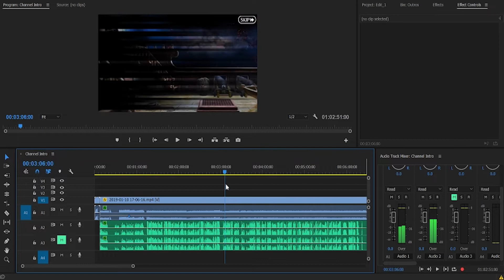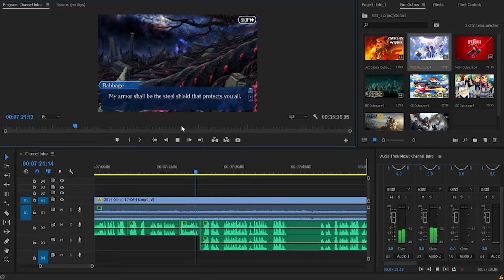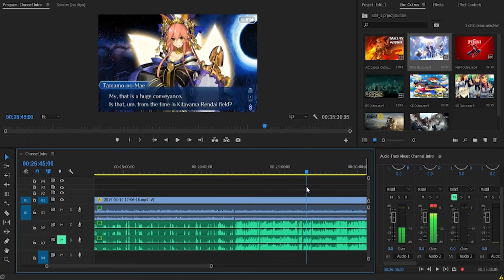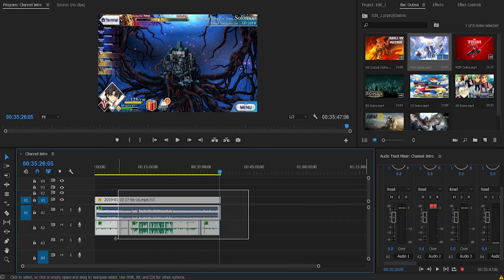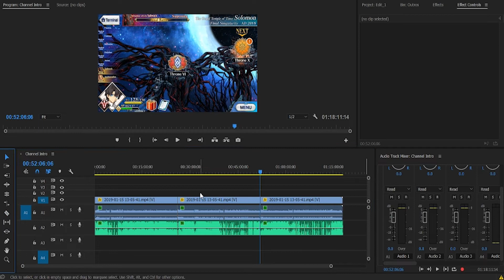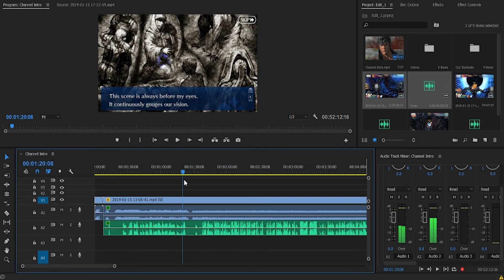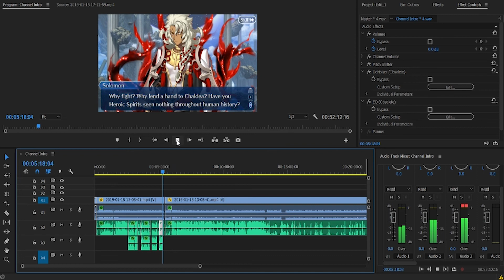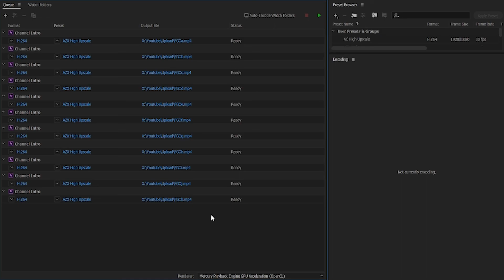Behind the Scenes: Editing Solomon